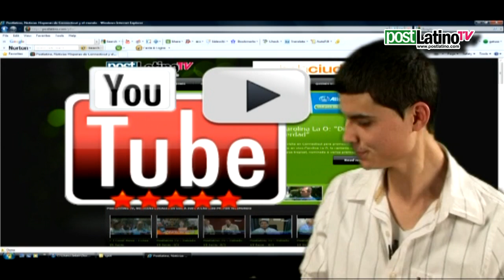PostlatinoTV - 01 de Enero 2011